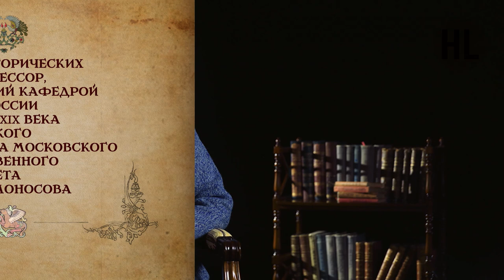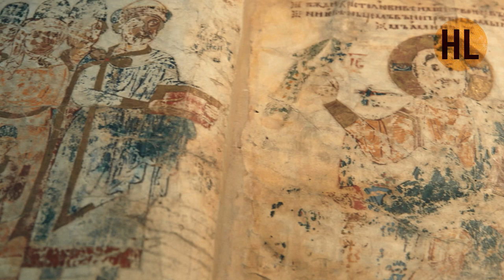История России. Лекция 7. Удельный период. Феодальная раздробленность на Руси | History Lab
История России от А до Я с Николаем Борисовым.